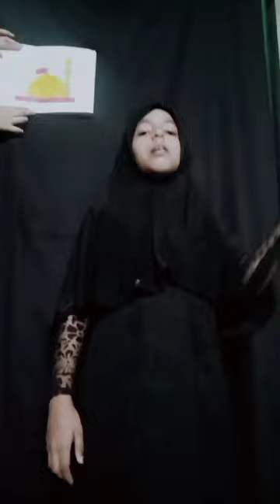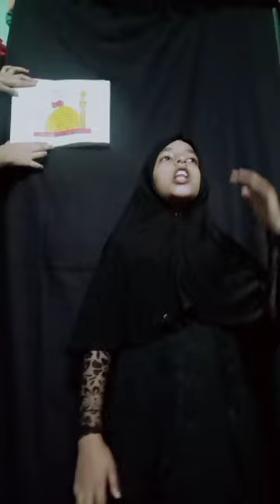Baba jan. Madiha Zainab D/O Mir Raziq Ali Holenarsipur, India